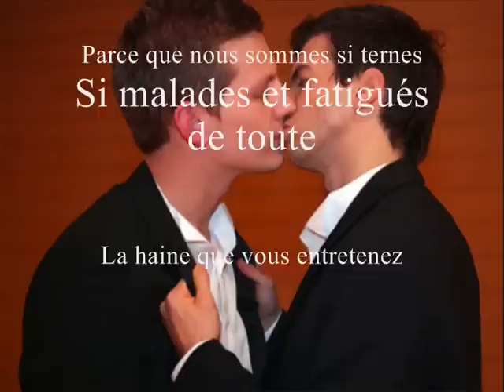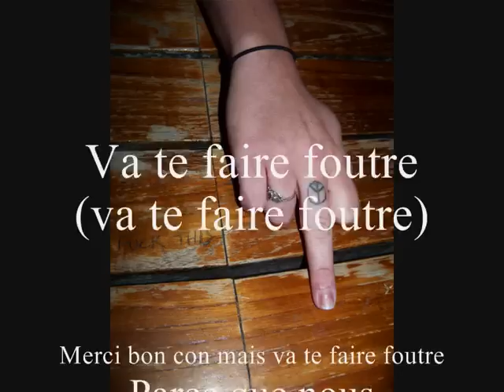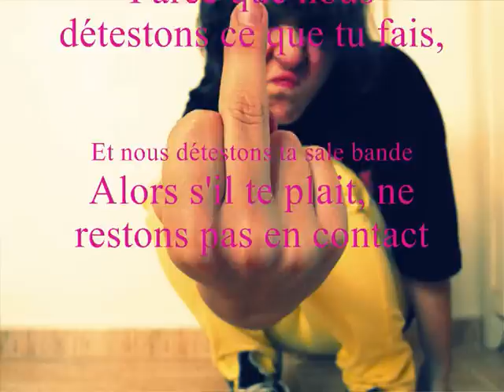Fuck you Lily Allen chanson contre lhomophobie traduite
Fuck you chanson de Lily Allen contre lhomophobie traduite en français

Regardez à l'intérieur
Regardez à l'intérieur de votre petit esprit
Maintenant regardez un peu mieux
Parce que nous sommes si ternes
Si malades et fatigués de toute
La haine que vous entretenez

Donc tu dis
Que ce n'est pas okay d'être gay ?
Bien, je pense que vous représentez juste le mal,
Vous n'êtes que des racistes qui n'êtes même pas dignes
De nouer mes lacets
Votre point de vue est médiéval

Va te faire foutre (va te faire foutre)
Merci bon con mais va te faire foutre,
Parce que nous détestons ce que tu fais,
Et nous détestons ta sale bande
Alors s'il te plait, ne restons pas en contact

Parce que tes paroles sont du vent
Et qu'il se fait très tard

Prends-tu
Prends-tu ton pied à
Être retardé ?
Tu veux être comme ton père
Assurer tes arrières
Bien, ce n'est pas comme ça que tu y arriveras

Te
Te réjouis-tu de vivre
Une vie qui est si détestable ?
Parce qu'il y a un trou où
Ton âme devrait être
Tu en perds le contrôle et
C'est vraiment déplaisant !

Regardez à l'intérieur
Regardez à l'intérieur de votre minuscule esprit

Merdeci bon con mais va te faire foutre,